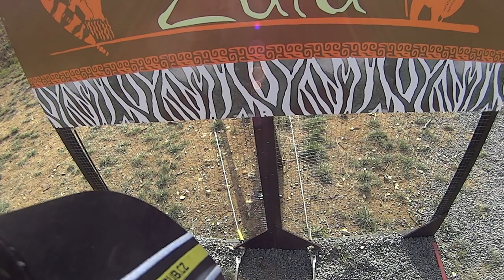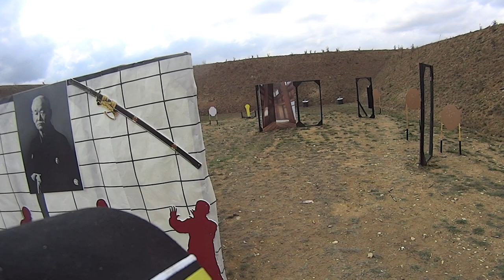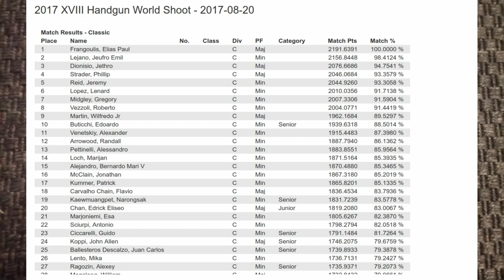World Shoot XVIII France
My 5th World Shoot, this time Classic minor.